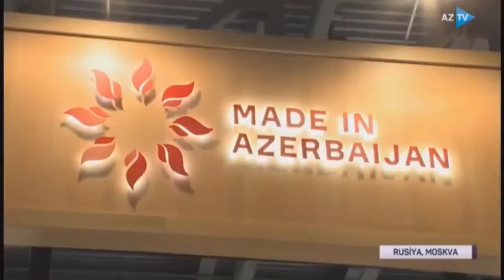WorldFoodMoscow sərgisi başa çatır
Azərbaycan məhsulları “Worldfood Moscow 2020” beynəlxalq sərgisində nümayiş olunur.